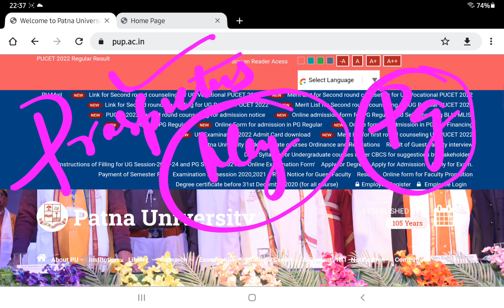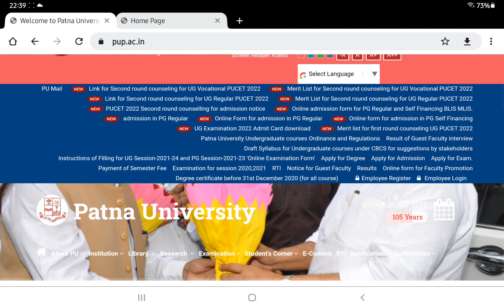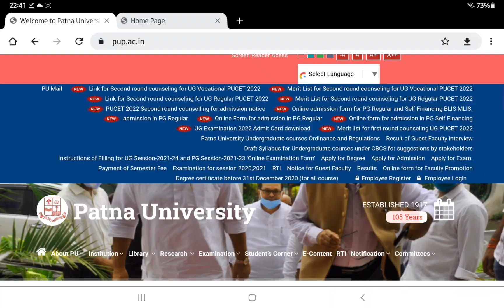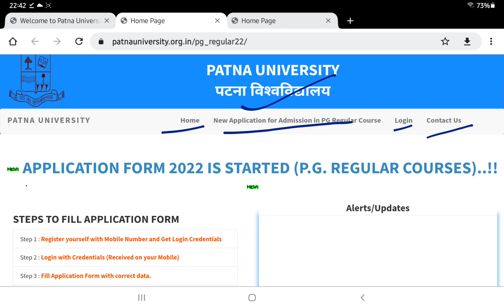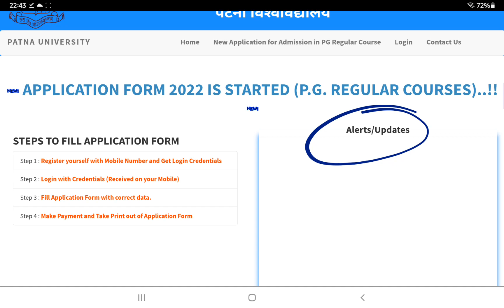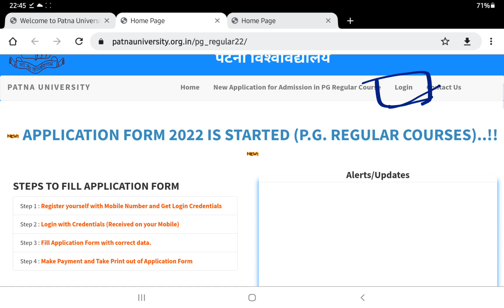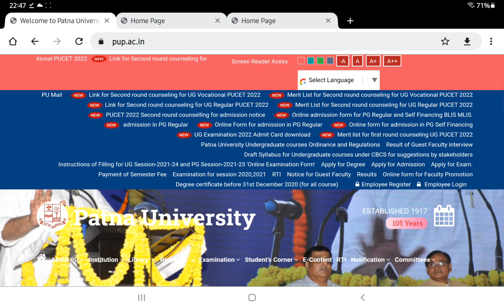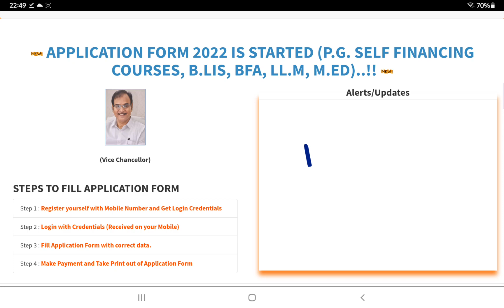Patna University PG admission 2022🔥MA MSc M.Com MBA MCA MED Blis Mlis🔥pu pg admission 2022🔥PU update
Our other channel for patliputra university.
key of goal.
Whatsapp number... for join our paid service
official website link of merit list
merit list देखे इस link से 👉👉👉👉👉👉👉

Patna University PG Admission Update 2022
pgadmission pulatestupdate pu ppu admission Regular Courses 2022, Admission in PG Vocational Courses 2022, Patna University PG Regular & Vocational Courses Admission Update 2022, How to Apply Online Admission in PG Courses 2022, Patna university, Patna women's college, Patna university First merit list 2022, Patna university First merit list 2022 kab ayega,
Patna university, Patna women's college, Patna university admission 2022, Patna university merit list 2022, Patna university merit list kaise check kare, Patna university latest news 2022
Patna university news, Patna university latest news, Patna university admission 2022, Patna university First merit list cutoff, how to check Patna university merit list, Patna university college admissions, bn college, Patna science college, magadh mahila college, Patna college, Patna University Admission Related queries Solved, How to Choose Colleges, College choice filling,

Patna University Patna University form 2022 apply online

Patna University, Admission in PG Courses 2021 update, Admission in  MSc, MA, MCom master degree courses, Pu admission update, How to apply Admission in Patna University 2022 Admission in Patna University, Merit list,